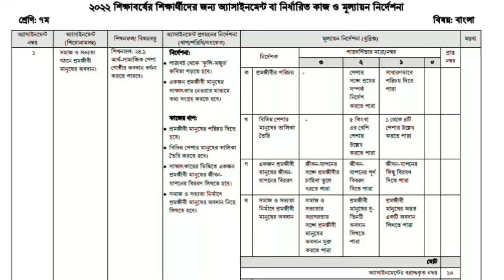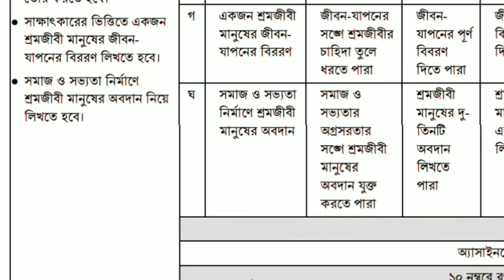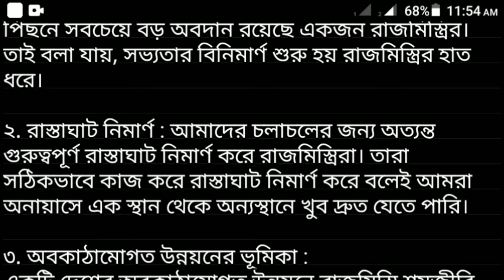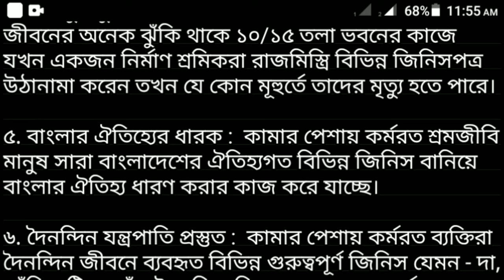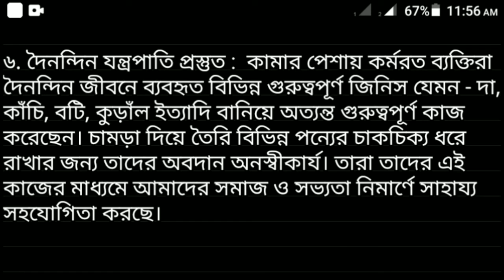Class 7 Bangla Assignment Answer 1st Week 2022- ৭ম শ্রেণির এসাইনমেন্ট ১ম সপ্তাহ বাংলা